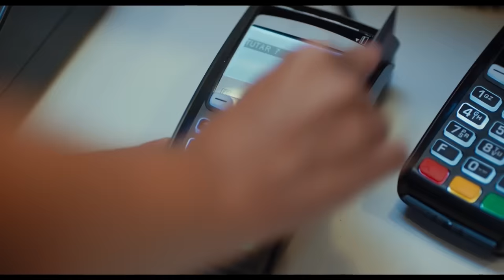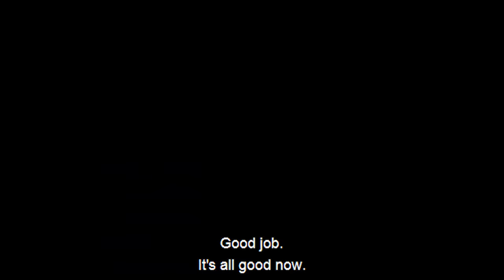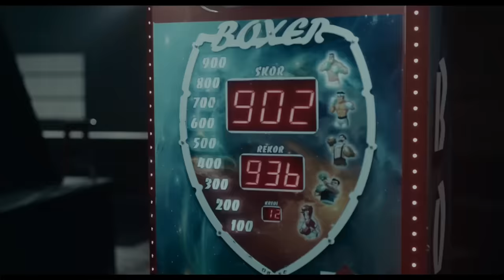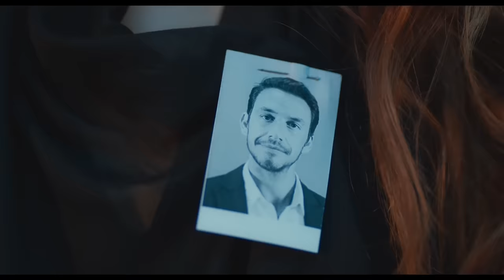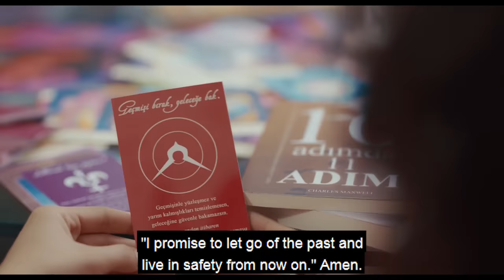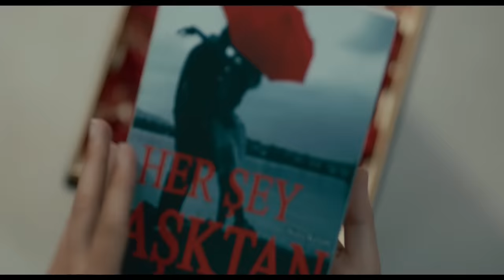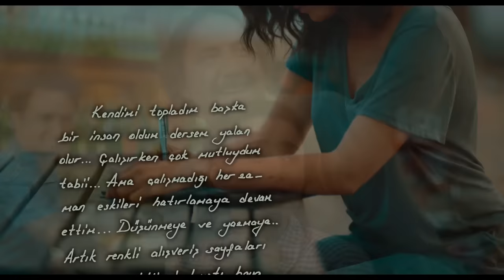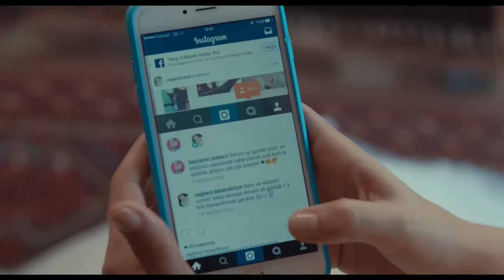Everything is Love - Turkish Movie (English Subtitles)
Click now to listen to Avşar Film series and movie music on any platform!

Movie Subject:
Pelin (Hande Doğandemir), who works in a shopping center, is deceived by İlker (Mithat Can ÖZER), who is also known as a playboy. Suddenly, Pelin's world collapses.

Burak (Şükrü Özyıldız), a handsome rock drummer, will change his life in his disappointing and vengeful adventure for poor Pelin.

You will be impressed by watching Burin live with drummer, nature enthusiast, handsome Burak in the rock band that gives Pelin the most unhappy moment…

Because life is what you plan for and there is passion, fight, pride and a little revenge in love aşkın